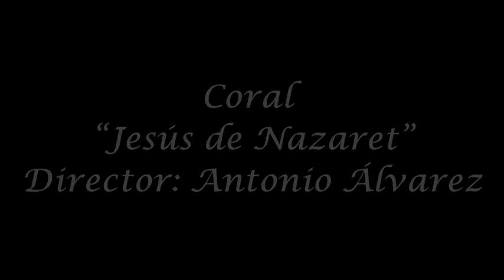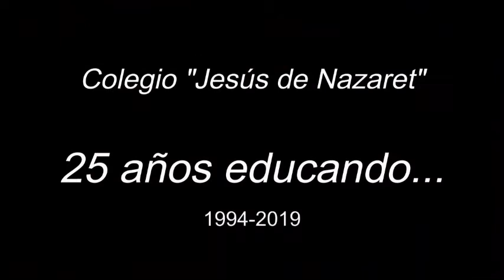Colegio Jesus de Nazaret: Amigos del colegio 2da parte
Esta es la 2da parte del  evento realizado el 27 de junio del 2019 a las 2:00 pm.
Aquí se congregaron amigos del colegio, directores, docentes y representantes que se dieron cita en la institución para disfrutar
de este recital vespertino.
Como actos musicales, hubo la intervención de los niños del primer grado integrantes de la banda rítmica, también los alumnos de bachillerato que interpretaron una hermosa canción. Luego de la entrega de los reconocimientos a las personalidades invitadas, intervino en primer lugar, la estudiantina del colegio y para finalizar, la intervención  de la coral.
Colegio Jesús de Nazaret
Bodas de Plata
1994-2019